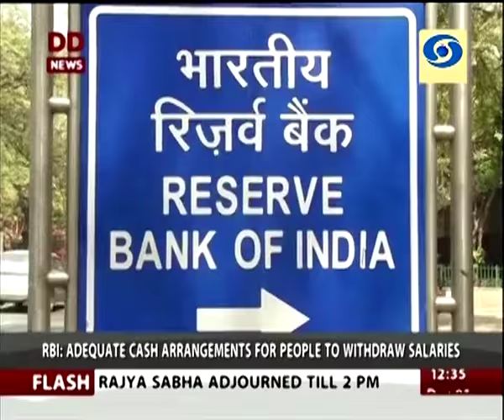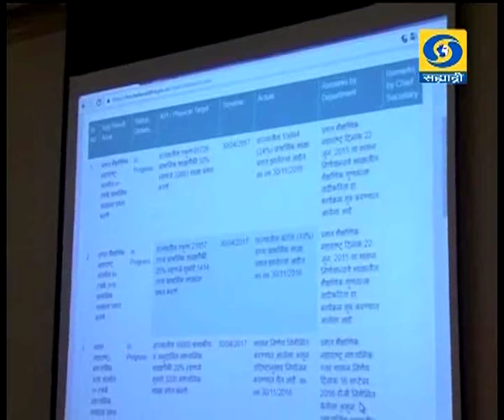सकाळी साडेआठच्या बातम्या, दूरदर्शन सह्याद्री वाहिनी (०२ डिसेंबर २०१६)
ठळक बातम्या. सीमेपलिकडून वारंवार दहशतवादी कारवाया सुरु असताना शांतता चर्चा होऊ शकत नसल्याची भारताची भूमिका

रोखमुक्त समाज निर्माण करताना शेतकरी, मजूर आणि छोट्या विक्रेत्यांच्या गरजांना प्राधान्य देणं आवश्यक - मुख्यमंत्री

वैध मार्गानं केलेल्या सोनं खरेदीला पूर्ण संरक्षण असल्याचं केंद्र सरकारकडून स्पष्ट

आज मध्यरात्रीपासून टोलवसुली होणार सुरु, पेट्रोलपंप तसंच विमान तिकीटांच्या खरेदीसाठी पाचशे रुपयांच्या जुन्या नोटा वापरण्याचा आजचा शेवटचा दिवस

शिष्यवृत्ती आणि इतर लाभांसाठी विद्यार्थ्यांनी आपली खाती आधार कार्डाशी जोडावीत - मुख्यमंत्र्यांचं आवाहन

नगरोटा हल्ल्यात वीरमरण आलेल्या मेजर कुणाल गोसावी आणि लान्सायक संभाजी कदम यांना लष्करी इतमामात अखेरचा निरोप